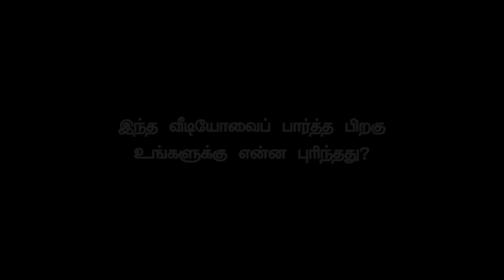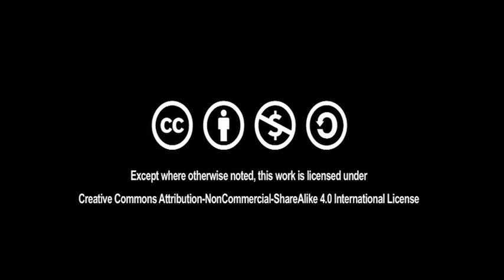Push pull (Tamil) | தள்ளு இழு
"We use electricity everyday. It is an essential part of our lives now, but if it is not handled carefully or treated with respect then it can also injure or kill people, cause damage and even start fire. We must take precautions while working with or near any source of electricity. Electricity is our friend and foe, so we must follow few basic rules while handling electicity or electrical objects. Do not get yourselves into 'shocking situations' and stay safe. This video illustrates electricity safety rules to keep in mind for safer practices to reduce risk.

"நாம்  தினமும் மின்சாரத்தைப் பயன்படுத்துகிறோம், இது இப்போது நம் வாழ்வின் இன்றியமையாத பகுதியாகும், ஆனால் அது கவனமாகக் கையாளப்படாவிட்டால் அல்லது சரியாக நடத்தப்படாவிட்டால், அது மக்களைக் காயப்படுத்தலாம் அல்லது கொல்லலாம், சேதத்தை ஏற்படுத்தலாம் மற்றும் நெருப்பைத் உண்டாக்கலாம். வேலை செய்யும் போது நாம் முன்னெச்சரிக்கை நடவடிக்கைகளை எடுக்க வேண்டும் மின்சாரம் நம்  நண்பர் மற்றும் எதிரி, எனவே மின்சாரம் அல்லது மின்சார பொருட்களைக் கையாளும் போது சில அடிப்படை விதிகளை நாம்  பின்பற்ற வேண்டும். உங்களை 'அதிர்ச்சியூட்டும் சூழ்நிலைகளில்' சிக்கிக் கொள்ளாமல் பாதுகாப்பாக இருக்க வேண்டும்.இந்த வீடியோ   மின்சார பாதுகாப்பு விதிகளை விளக்குகிறது இதை மனதில் வைத்து   ஆபத்தை குறைக்க பாதுகாப்பான நடைமுறைகளுக்காக .